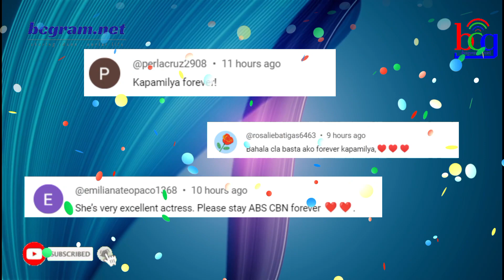TV HOST MAY INILANTAD SA GINAWA NIYA SA UMALIS NA KAPWA TV HOST!